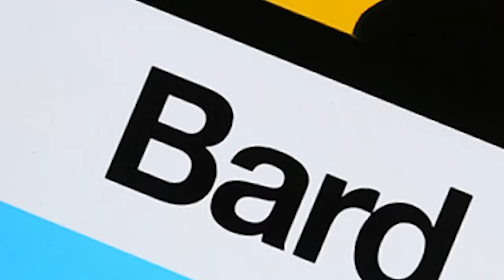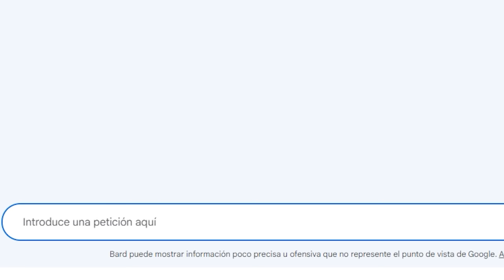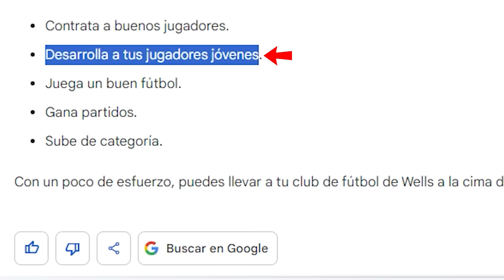De 5 DIVISION a GANAR la CHAMPIONS FIFA 23 Modo Carrera LITE!!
En este video llevaremos un equipo de 5 división a primera pero con jugadores de 16 años. El episodio termina cuando ganemos la Champions League

✔️𝗙𝗮𝗻𝗣𝗮𝗴𝗲: Andresan409YT